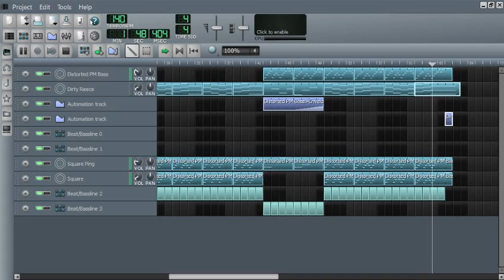Final Freedom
It's not really a song for a video game (sorry munkee) but I figured if I post it to Newgrounds maybe I could use it on Geometry Dash.